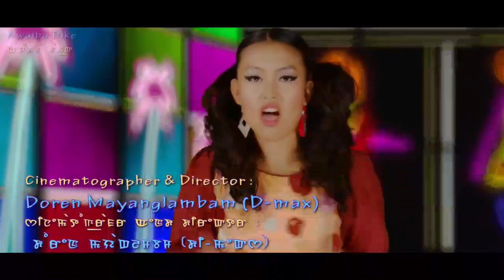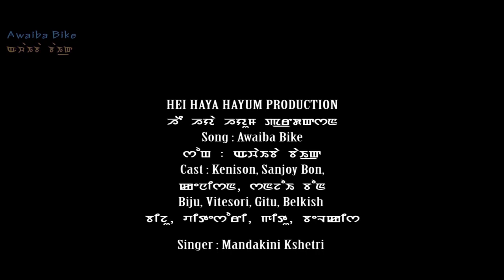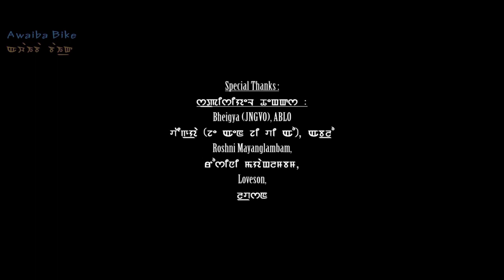Awaiba Bike Official Release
Ha Haya Hayum Production

Cast: Kenyson, Sanjoy Bon, Biju, Gitu, Viteshwori, Belkish
Singer: Mandakini Kshetri
Lyrics: Megachandra Heiremcha
Make-up: Gyanand
Costume: Gope
Cinematographer & Director: Doren Mayanglambam (D-max)